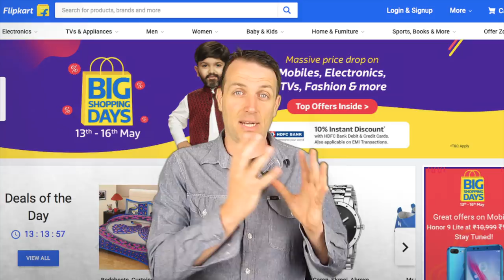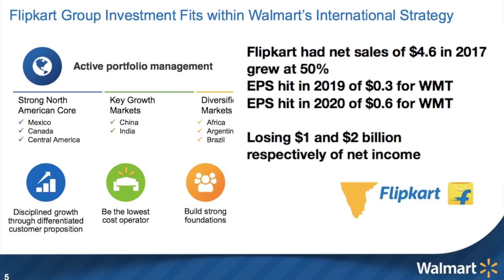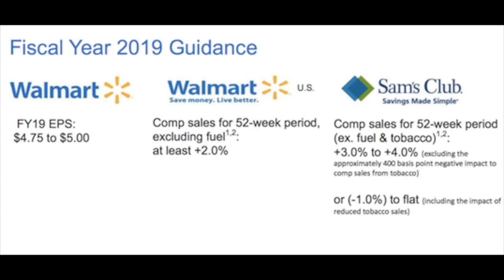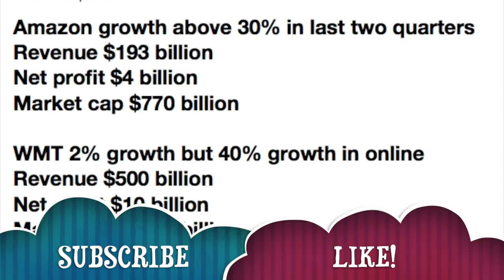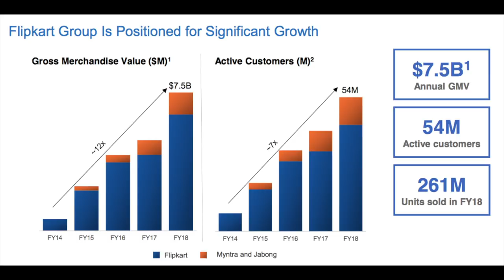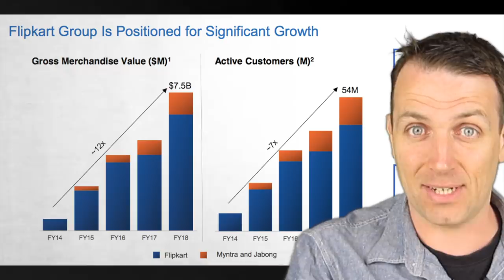WALMART STOCK ANALYSIS AND FLIPKART ACQUISITION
I am also a book author:
Modern Value Investing book:

Walmart buying Flipkart for $16 billion - Amazon comparison and long-term perspective - Walmart investor relations presentation.

Flipkart is the future and WMT goes down 3%.

A good return with low risk can be reached with a prudent approach to investing in WMT. Perhaps an ever growing long term dividend from walmart.

WMT’s online business is now where Amazon’s was 10 years ago.

Walmart recently announced that it will pay $16 billion for a 77% stake in Flipkart, the online Indian retailer. This is the company’s largest acquisition and shows how in today’s world it is still important to look beyond current numbers and invest in growth. I want to discuss Walmart and what are they doing for the long term, compare it to Amazon, see whether their strategies are fairly valued by the market and how to go about investing in WMT.

Flipkart acquisition
Flipkart had net sales of $4.6 in 2017
grew at 50%
EPS hit in 2019 of $0.3 for WMT
EPS hit in 2020 of $0.6 for WMT

Losing $1 and $2 billion
respectively of net income
However, the company is not profitable and WMT expects a hit of $0.3 in fiscal 2019 to its EPS and $0.6 in 2020 as the company will heavily invest in growth. So, on the $4.6 billion in revenue, growing fast, WMT expect to lose at least $1 and $2 billion per year respectively. This is a significant part of their $10 billion expected net income and therefore investors weren’t happy about the acquisition with the stock down 3% on Wednesday when the deal was announced.